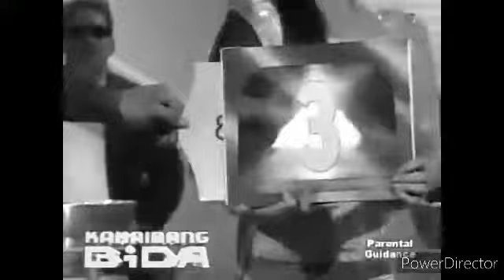TV RECORDER 05182009 GMA CH7 B&W